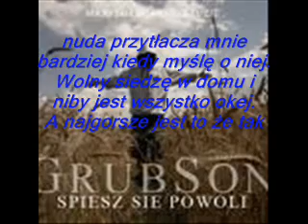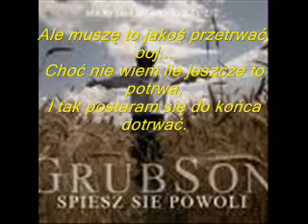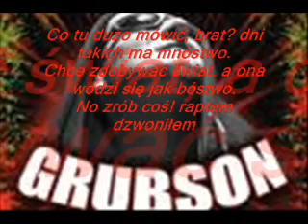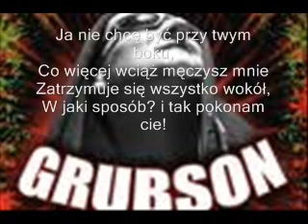grubson feat metrowy nuda+tekst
Za 1000 wyświetleń dziękujcie Grubsonowi
Głosuj czy lubisz Grubsona i jego piosenki?
Głosuj czy chcesz więcej piosenek z tekstami w wykonaniu MrGrubson1